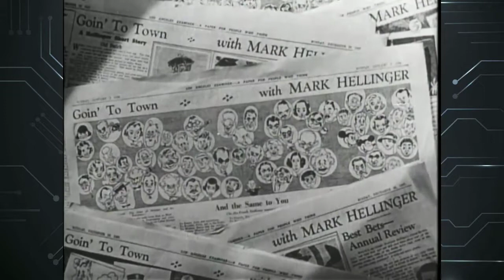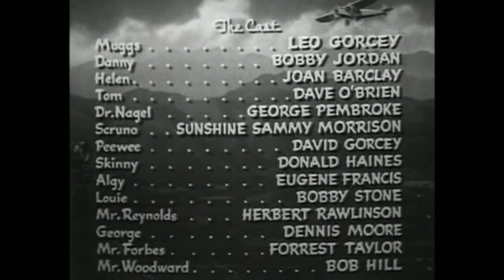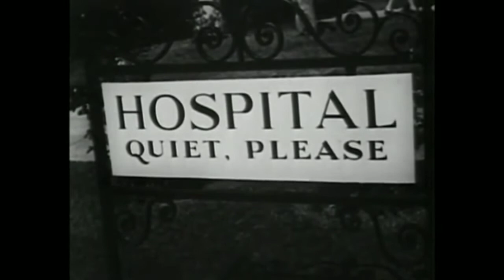Cable Access Theatre (N) "Flying Wild" (1941)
Welcome to the drive-in movies
"Flying Wild" (1941) East Side Kids starts at 30:06
| Action, Comedy, Drama | (USA)
     A group of young men who work at an aviation factory begin to suspect that a doctor who runs an air ambulance service is secretly a spy transporting secret information from the plant to enemy agents.
Director: William West
Writers: Al Martin (story), Al Martin (screenplay)
Stars: Leo Gorcey, Bobby Jordan, Joan Barclay |